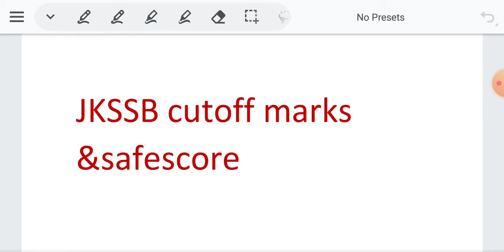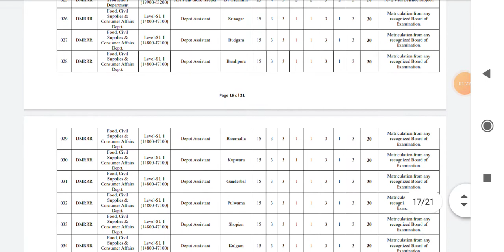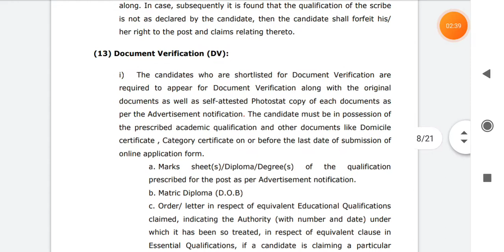jkssb cutoff marks &safescore 2021/answer key released